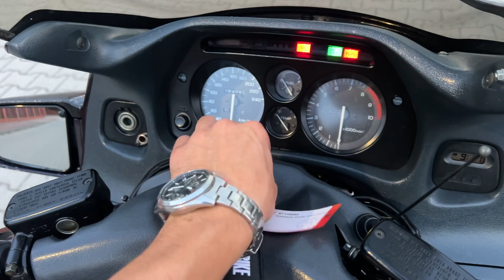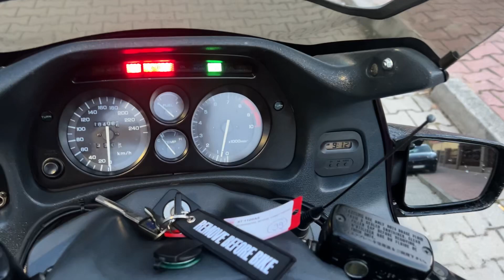Honda ST 1100 Pan European